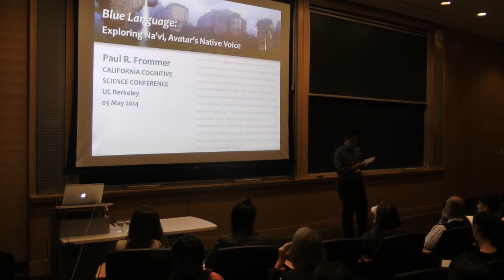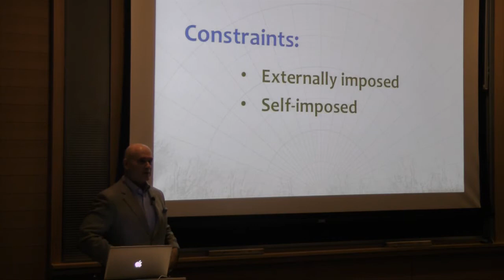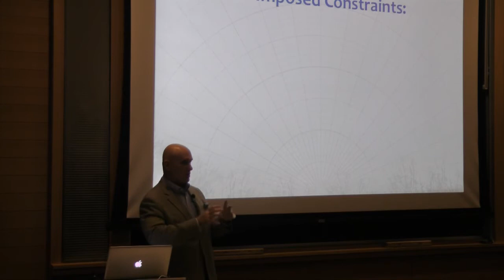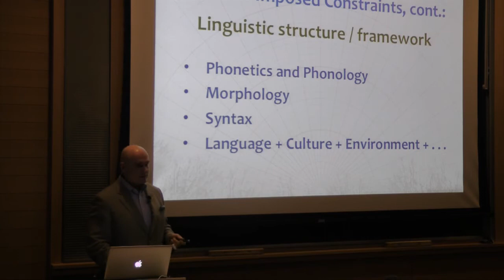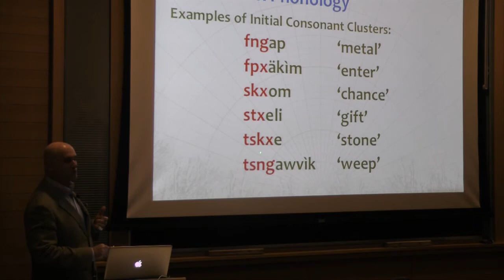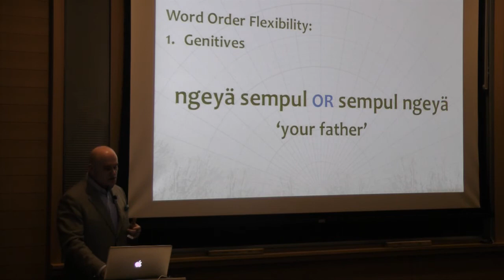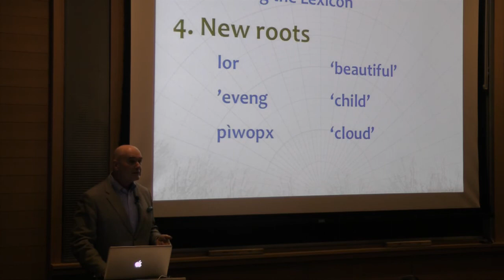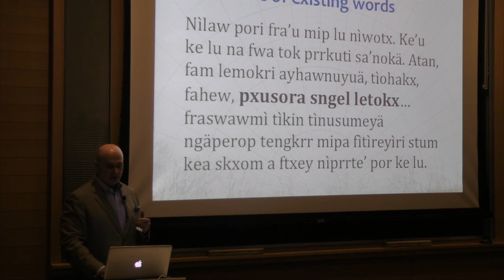California Cognitive Science Conference 2014: Paul Frommer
Sixth Annual California Cognitive Science Conference 2014
Creativity: The Inspired Mind
May 3, 2014

Presented by UC Berkeley Cognitive Science Student Association
cssa.berkeley.edu

Talk Title: Blue Language: Exploring Na'vi, Avatar's Native Voice

Speaker Bio:

Dr. Paul Frommer is a professor emeritus of Clinical Management Communication at the University of Southern California's Marshall School of Business. He is best known for constructing the Na'vi language featured in James Cameron's 2009 film Avatar. Frommer taught for several years before moving into business, becoming a Vice President, Special Projects Coordinator, Strategic Planner, and Writer-Researcher at Bentley Industries in Los Angeles. In 1996, he returned to USC as a full professor, serving as Director of the Center for Management Communication from 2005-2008. Frommer is the co-author of a linguistics workbook titled "Looking at Languages: A Workbook in Elementary